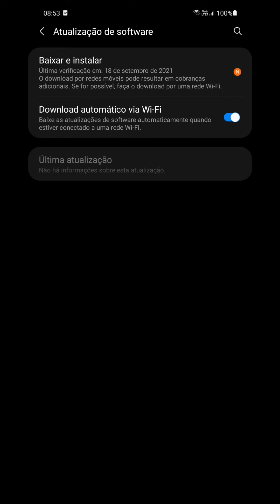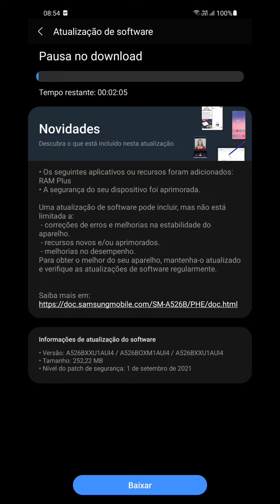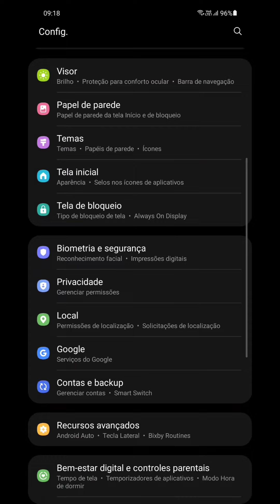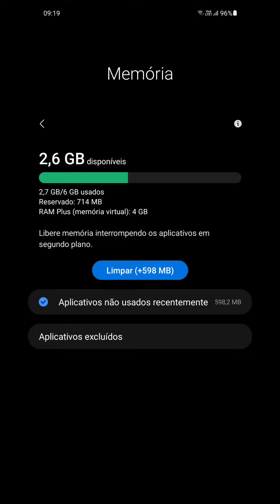GALAXY A52 5G | RAM PLUS